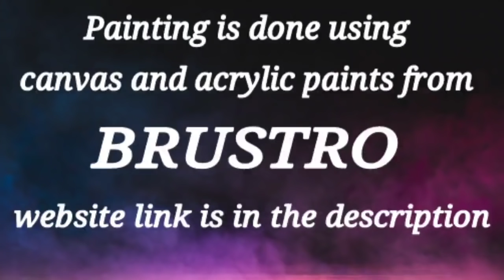Easy & Simple Abstract Landscape Painting Demo / For Beginners / Palette Knife Painting Technique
This video is for those who wants to learn easy abstract landscape painting. This painting is done using acrylic paints and palette knife.This colorful Abstract painting is done on canvas using very easy technique for beginners. This is easy art technique.  I hope this will be useful for you all.

365 Days Challenge(Day # 257)  using acrylic paints from BRUSTRO .